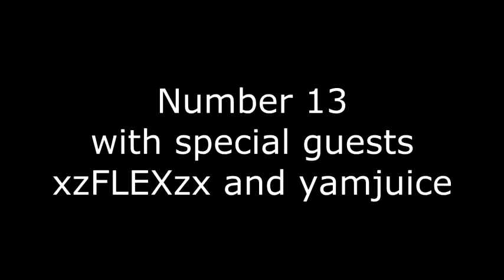Bulletproof Underwear 13 Flex and yam, that's right, visiting host Walmart Klown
Walmart turns the Underwear inside-out as yam and Flex are the guests this week